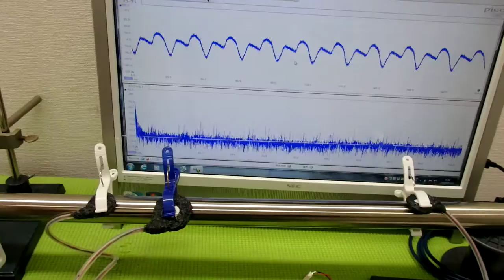超音波の非線形現象をコントロールする技術 ultrasonic-labo